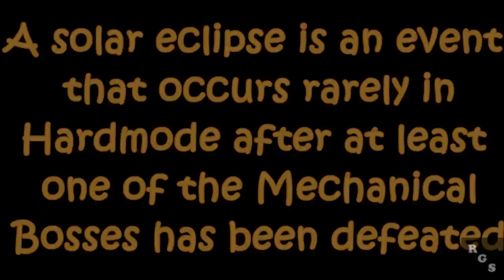Terraria - Solar Eclipse; All Monsters And Drops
Solar Eclipse Can Happen Only In Hardmode When One Of The Mechanical Bosses Is Defeated.